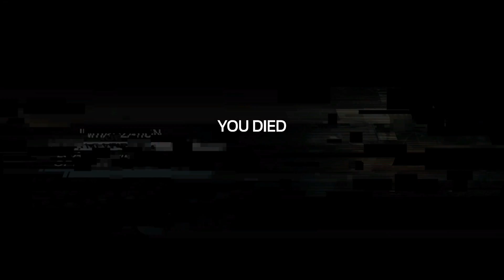Soma Custom Story "Escape", or how did i end up here!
Hey Guys i had to play this Map after i saw it at Omars Channel and i hope you like it! please leave me in the comments if you would like to see in future more custom Stories or Maps for Soma!